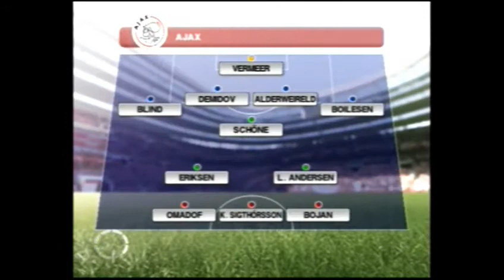PES 2014 [PS2] Master Liga #21 - Bayern Campeão! Não, Pera... kkkkk